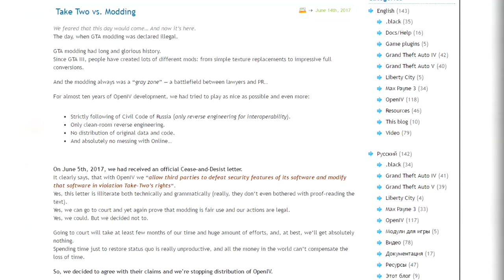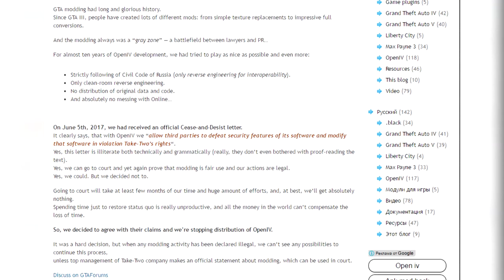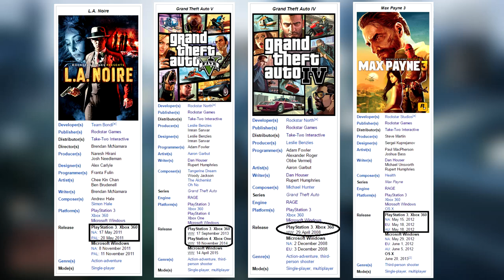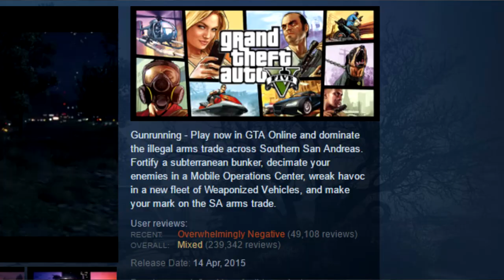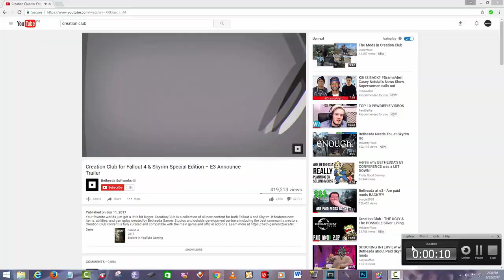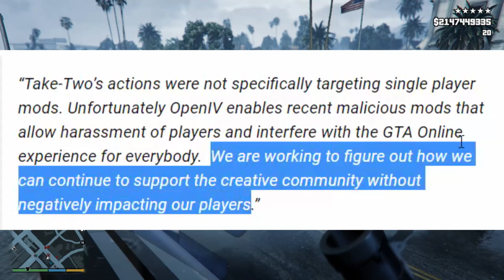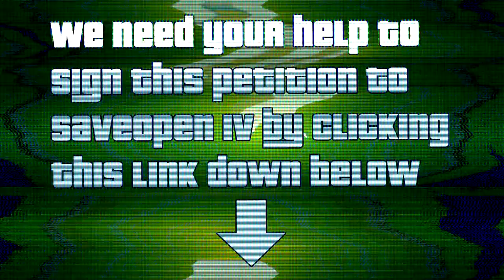Rockstar Games and Take-Two against Modding Debacle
Unexepected Reupload

Mods are always legal for us Rockstar Games and Take Two, You Been Supporting the Modding Community for years and because of your multiple ceases on other GTA V Modded projects like Red Dead Redemption V, and LibertyCityV that they worked very hard for it, Its very cruel and unfair of you for not giving us a chance, not only that you made it worse by shutting down the tool we loved and its like the Real Rockstar Games we know are no longer there with us, which makes us really sick that you don't stick with us anymore, with memories like the Zombie Apocalypse Mod and the Original GTA Map Total Conversion from GTA IV That will change your mind, but like I said in my video, If you really loved your players who played GTA V with mods, then let OpenIV go, or We will save OpenIV from you.